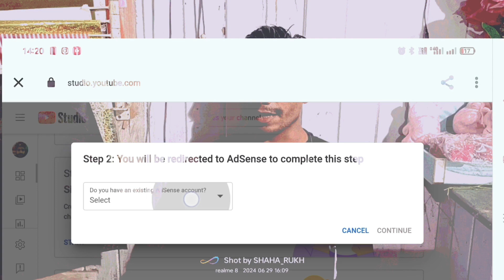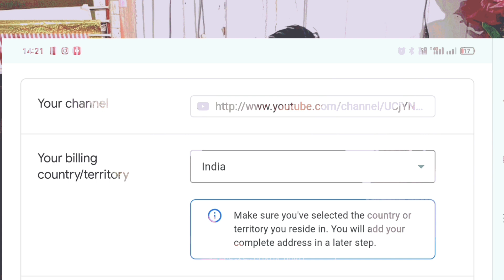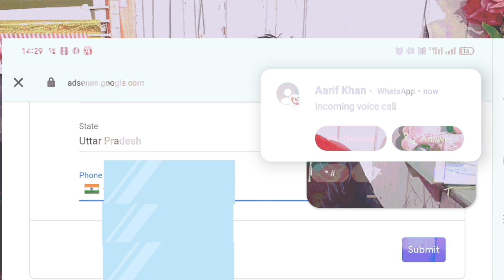कोई भी channel monetize कैसे करें ? how to apply for monetizen in 2024 monetizen ke liye apply kare